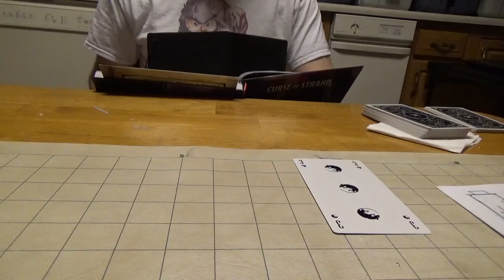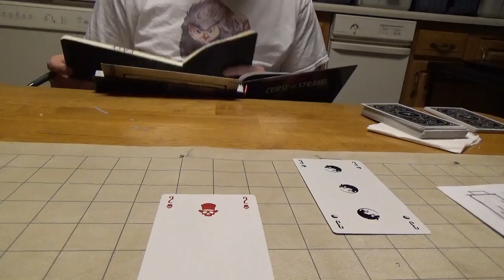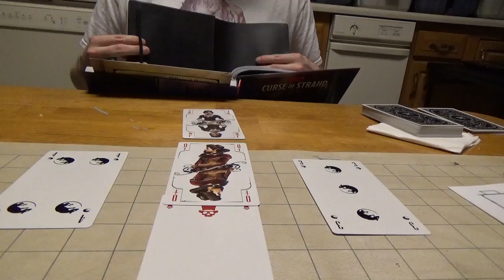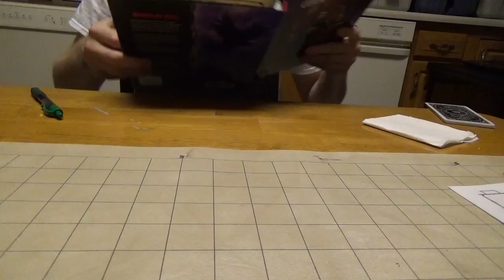F A T E Session 23 Part 5 Curse of Strahd 2 Tarot Reading